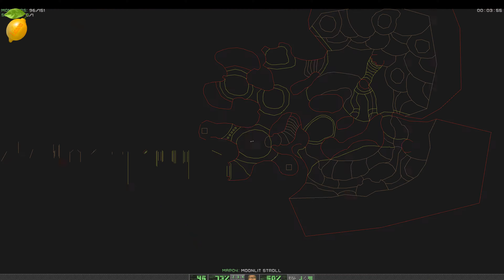Linnom's play: DOOM VALIANT Map: 04 - Moonlit Stroll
I'm not a super player, I'm just an ordinary guy but I still refuse to play in a difficulty less than UV and I don't use save either.